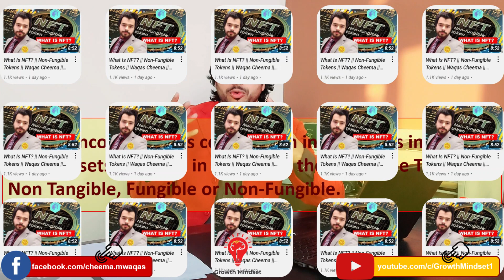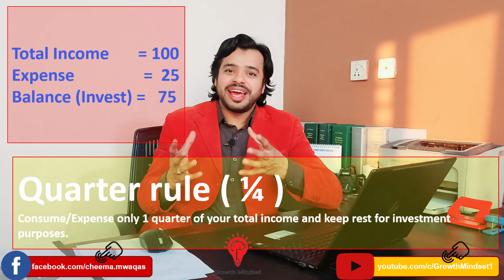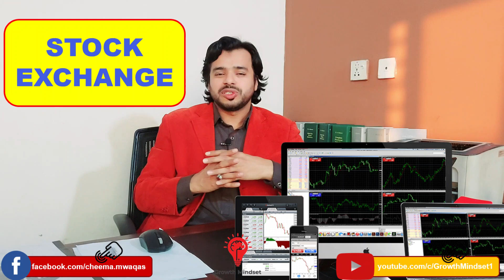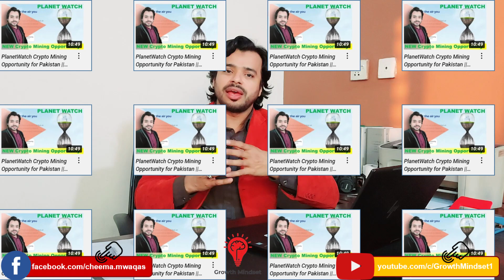What is Passive Income & Sources of Passive Income | Waqas Cheema | Growth Mindset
What Is Active Income?
How to earn Passive Income?
Sources of Passive Income
All these queries have been covered in this video.